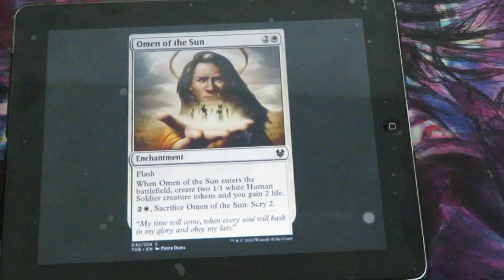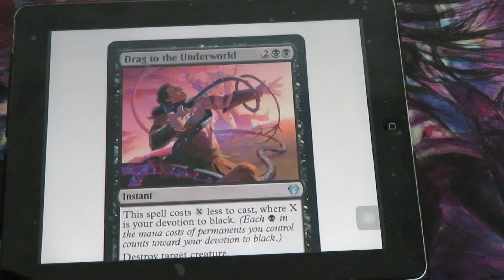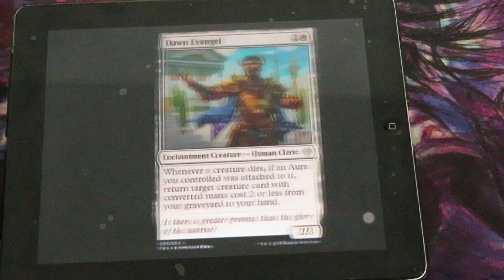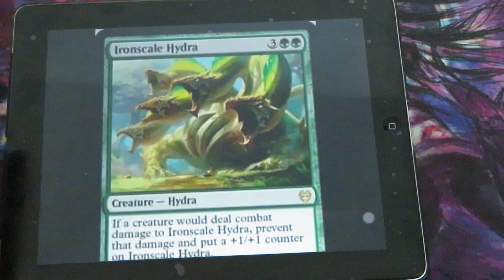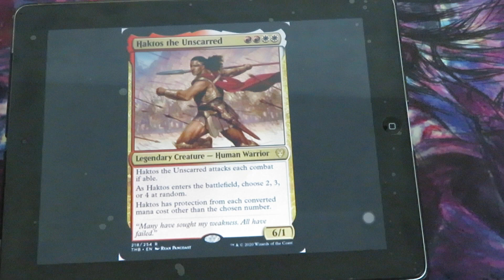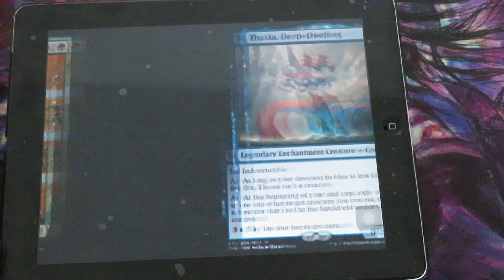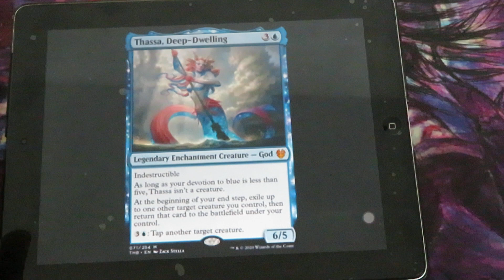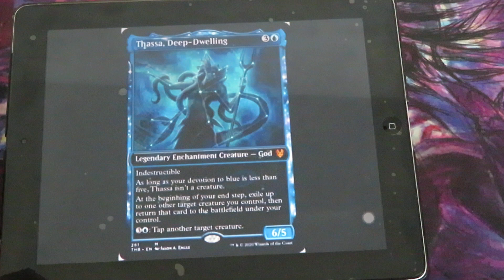Theros Beyond Death - SPOILERS DAY #5 - THASSA DEEP-DWELLING